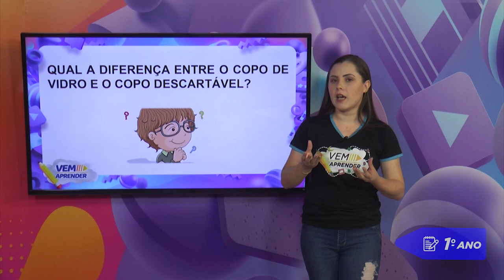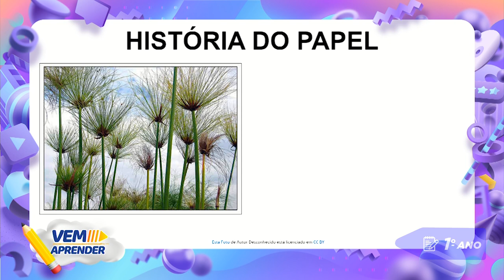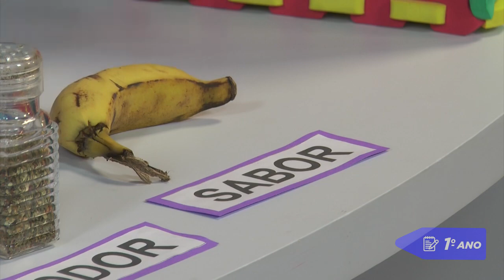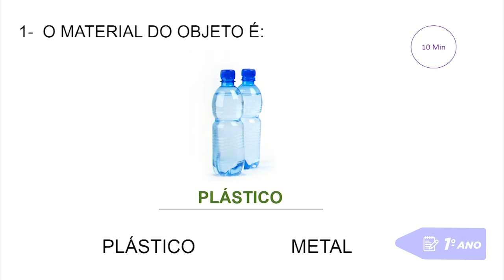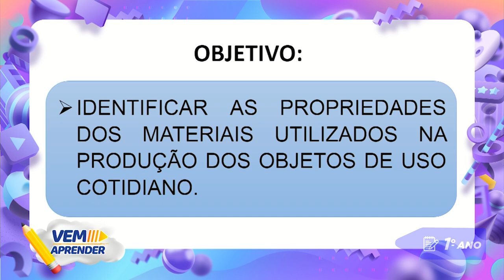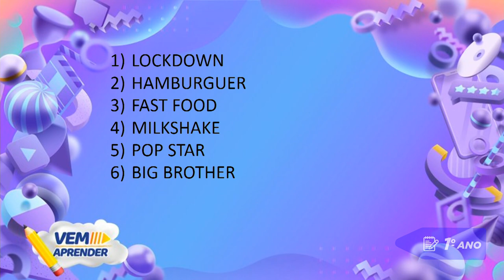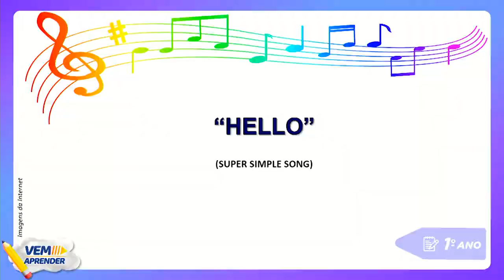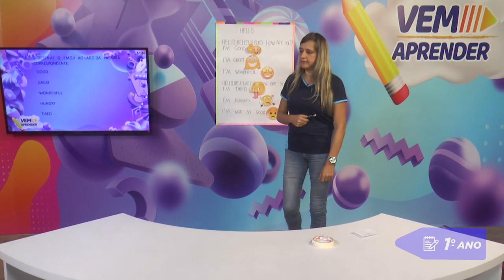1º Ano – Unidade 04 - Semana 02 - Aula do dia 07/05/21.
Vem Aprender - 1º Ano: Ciências da Natureza, Educação Física e Língua Inglesa.